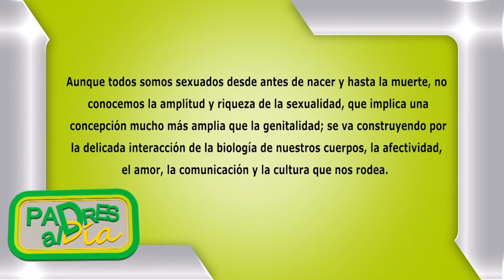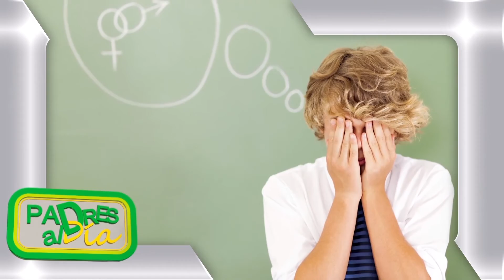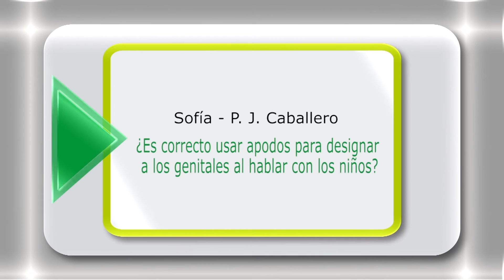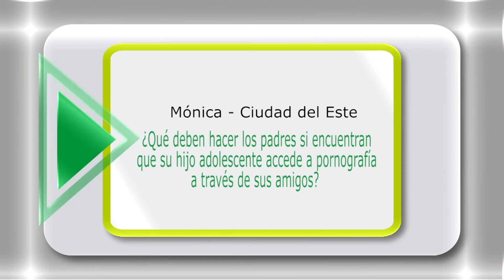PADRES AL DÍA - LA SEXUALIDAD EN NUESTROS HIJOS